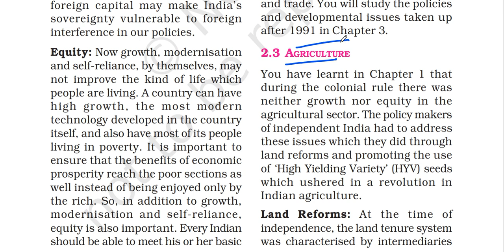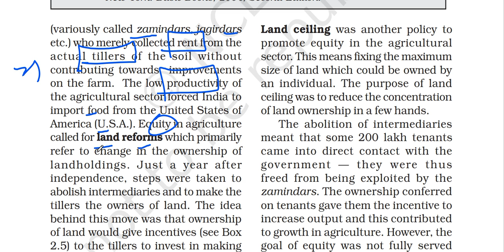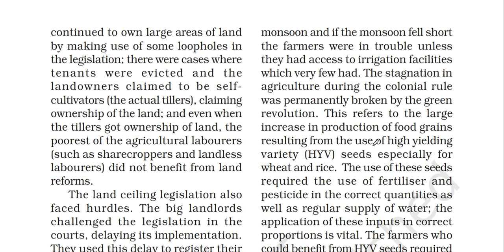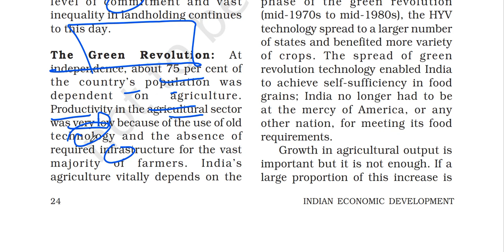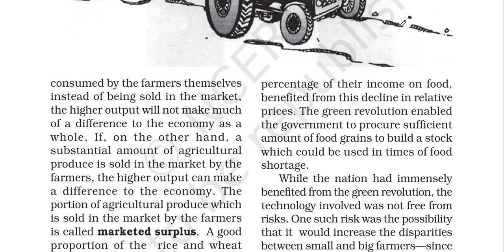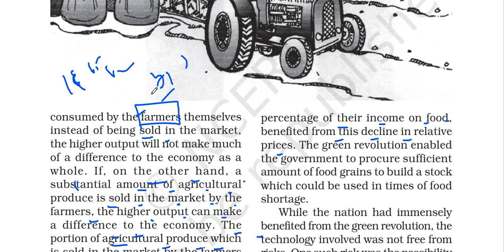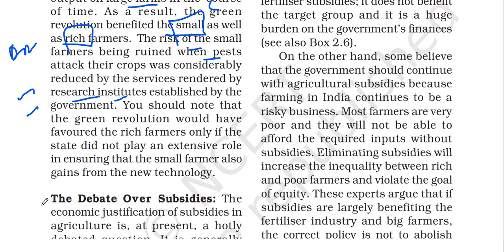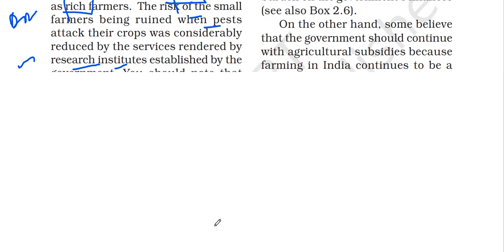(P2 Agricultural Land reforms & Land Ceiling, Green Revolution) NCERT Class 11 Economics Chapter 2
In this video I have explained part TWO of chapter 2 of the Class 11 ECONOMICS book. The title of Chapter 2 is INDIAN ECONOMY 1950-90.